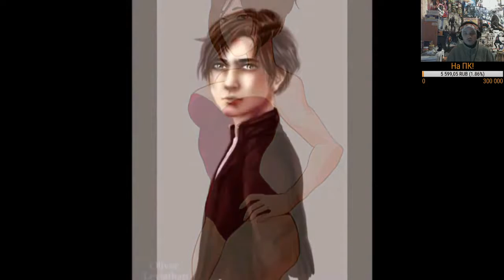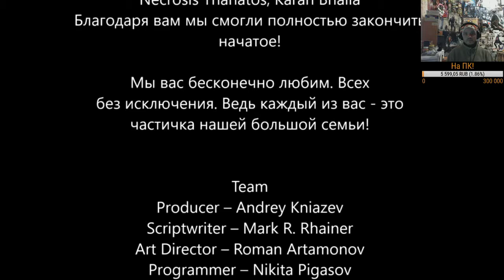Мнение о Leviathan The Last Day of the Decade.